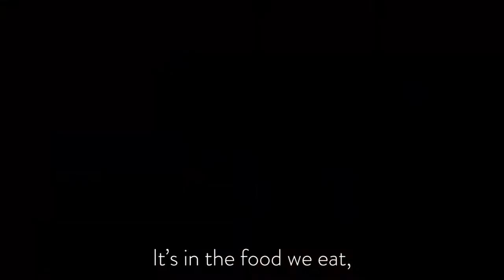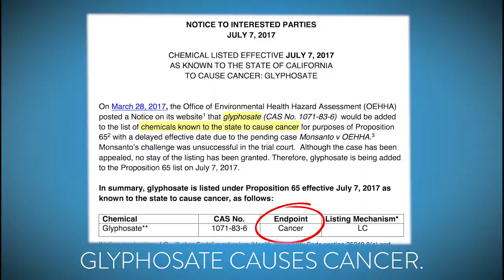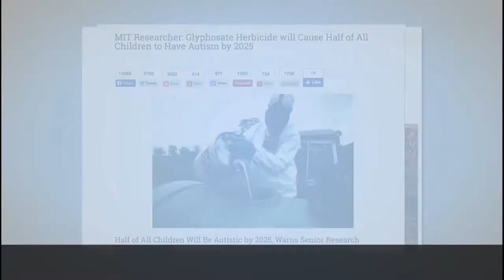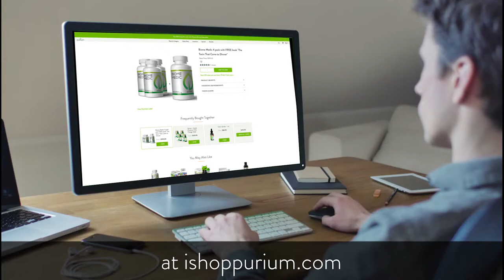Biome Medic The Solution to Glyphosate Toxicity